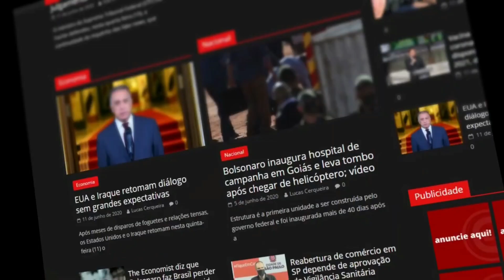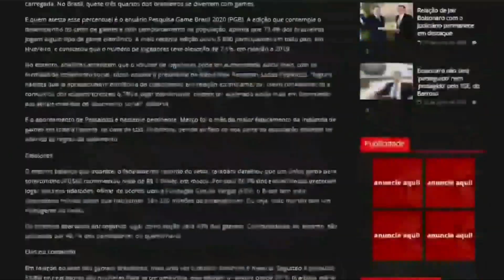Tremor de terra foi TÃO FORTE na Bahia que deixou estragos em casas#terremoto